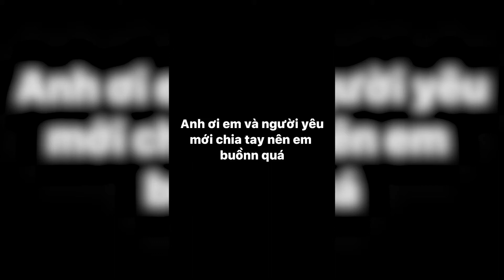VÀI TẤM ẢNH BUỒN KHI NGƯỜI YÊU CHIA TAY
👉KÊNH LƯU LẠI NHỮNG KHOẢNH KHẮC KỶ NIỆM ĐẸP CỦA TUỔI TRẺ 😍

🛑EM CẢM ƠN TẤT CẢ MỌI NGƯỜI Ạ !